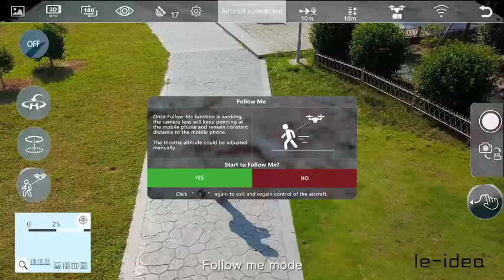Best IDEA21 Drones with Camera 4k; RC Quadcopter Helicopter for Kids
🚀【4K Adjustable Camera & 120°Wide-angle Lens】Equipped with 120° wide-angle 4K camera which can provide a higher resolution picture / video, shot a wider and detailed scene/city/mountain/village. With 32GB memory card, you can immediately get lossless quality images. Also, the camera can be rotated 0-90 degrees(vertical) by APP or remote, multi-angle flying will be more interesting.
🚀【5GHz FPV Transmission & GPS Assistant Flight】This drone can transmit HD live-video to your APP by WIFI. With 5GHz tech, the flying and WIFI transmission range is 200 meters! When flying outdoor, the GPS will be positioning this drone. You can know the flying position and If the drone’s battery is low, the auto return function will start to run! If the drone lose WIFI or out of sight, just close the remote and it can immediately auto-return to your take-off point! never worrying to lose it.
🚀【Suitable for Multiple Occasions】 : ①Remote control distance is 200-300m, which can get 4K HD long distance shooting and real time transmission, suitable for traffic supervision, road patrol, geological survey, etc. ② Made with specialized ABS, which makes the fuselage more sturdy and durable. It can be flying in city/village/mountain/bridge and not easy to be broken.